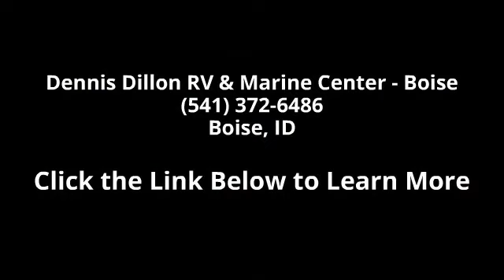2016 Omega ROAD RANGER 252T - Dennis Dillon RV & Marine ...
TT